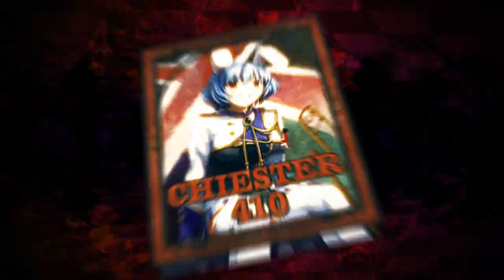(Umineko) Ougon Musou Kyoku Cross PC OP - It's Golden Showtime!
Opening movie of Ougon Musou Kyoku Cross (Golden Reverie). Song title: "It's Golden Showtime!". a 2D fighting game side spin-off of the Umineko no Naku Koro ni visual novel series. Cross is the expansion of the original game, with new playable characters, some of which are introduced in the Umineko Chiru episodes (5-8). Furudo Erika being one example.

Bernkastel, Lambdadelta and Willard H. Wright also becomes playable characters with the 2.30 patch.